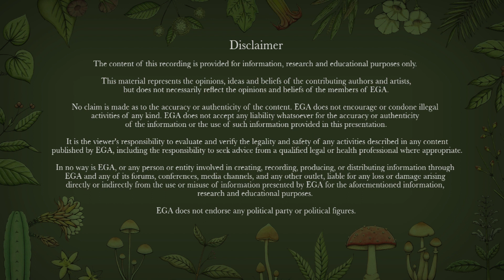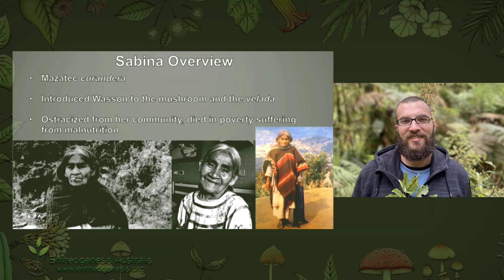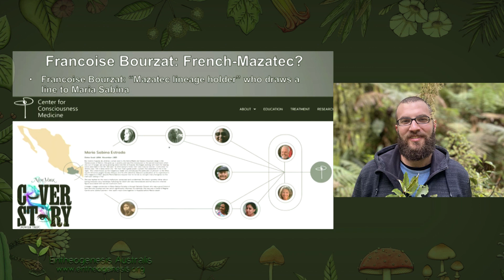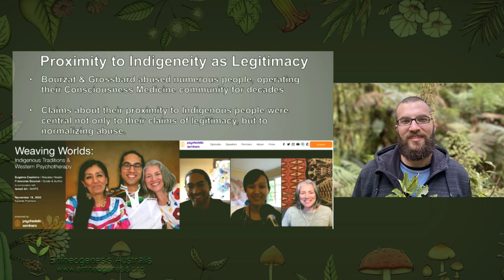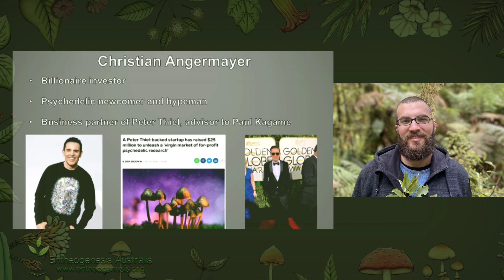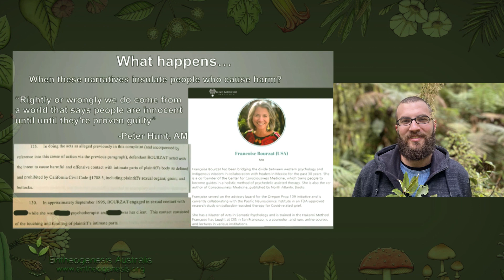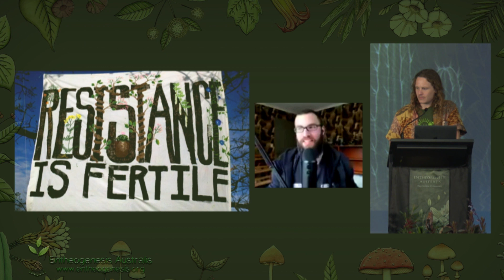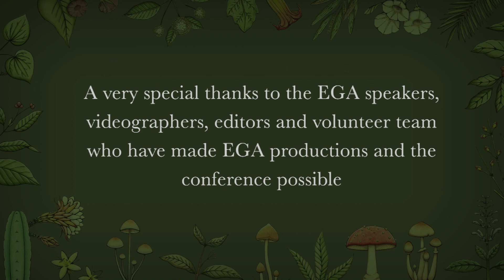David Nickles - Whose stories are we telling: Ethnobotanical understandings in the corporadelic era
Whose stories are we telling: Ethnobotanical understandings in the corporadelic era

Note: This video was adapted from a web stream around the COVID pandemic, so be forgiving if there are any glitches, Elves or the quality drops in and out slightly.

Trigger warning - this video contains content and allegations around sexual assault, trauma and stories of misconduct.

Note: This video was shot in Australia and has some bandwidth issues. But the contents is still well worth watching. Enjoy.

Synopsis
David Nickles of Psymposia and Power Trip talks about psychedelic history and evolution of power, authority and corporadelia.

Gordon Wasson, a forefather of western psilocybin mushrooms destroyed Mazatc shaman Maria Sabina. The psychedelic therapy abuses carried out by Francois Bourzat were disregarded. COMPASS Pathways’ Christian Angermeyer misrepresented claims about Acacia mythology on Twitter.

Nickles covers a lot of ground. He concludes his critiques institutionalisation of ecstatic experiences by sharing his thoughts on keeping the plants central in ethnobotany and nourishing the grassroots.

Storytelling has played a central role in the creation and transmission of ethnobotanical knowledge throughout time. Entheogenic plants have rich histories of social, cultural, and medicinal applications and have tended to feature prominently in the cosmologies, pharmacopeias, and epics of the cultures (and subcultures) that have used them. However, these stories are not static. As psychedelics go mainstream, pharmaceutical executives, financial speculators, and even psychedelic researchers are crafting ethnobotanical narratives to propagate the perspectives they wish to see in the world.

As these narratives compete for dominance in the “marketplace of ideas,” it's up to members of psychedelic communities to develop, maintain, and disseminate evidence-based ethnobotanical frameworks that enable us to “distinguish shit from shinola.” If our realities are constructed from the stories we tell, how significant are the stories we tell about plants that alter our realities? This talk will examine the implications of some historical and current ethnobotanical narratives in order to examine the broader sociocultural significance of some psychoactive plants and the stories we tell about them.

00:00:00 Introduction
00:04:33 Maria Sabina and Gordon Wasson
00:10:30 Psychedelic power and authority
00:31:50 Focusing on plants
00:34:28 Psychedelic medicine, wealthy investors and corporadelia
00:40:18 David Nickles pokes a bear
00:44:22 Bringing it back to local plants
00:46:26 Q & A
00:59:08 Outro

Bio
David Nickles is an underground researcher and harm reduction advocate who has worked as an editor and contributer for Psymposia Media and is also the intermittent moderator of the DMT-Nexus community.

David has presented social critiques and commentary on psychedelic culture and radical politics, as well as novel phytochemical data, at venues around the world. His work focuses on the social and cultural implications of psychoactive substances, utilising critical theory and structural analysis to examine the intersections of drugs and society. He is a vocal opponent of psychedelic commodification and blows glass in an idealistic attempt to avoid monetising his psychedelic work.

Cover Story is an investigative podcast from New York Magazine. The first season, Power Trip, uncovers the secrets and exposes the darkest corners of the psychedelic renaissance through a twisted, deeply personal tale at the intersection of mind, body, and control. Power Trip is a co-production of New York Magazine and Psymposia.

Power Tripping offers an inside look at Psymposia and New York Magazine’s podcast “Cover Story: Power Trip.” Join the co-creators and the rest of the Psymposia team for deep dives into the histories, characters, and events that shaped our investigation.

To find out more about what we do, head over to our organisational